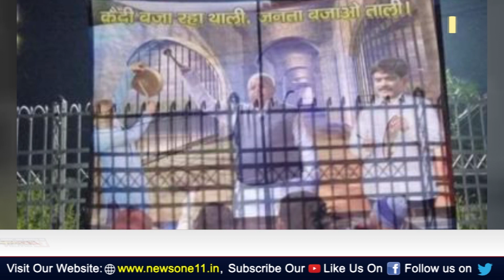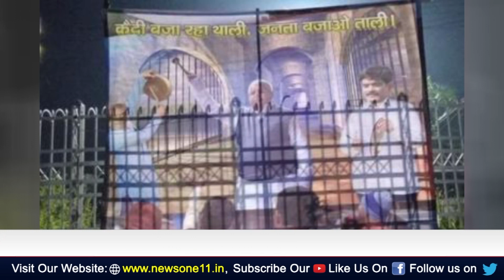RJD के पोस्टर पर JDU किया पलटवार, राजधानी में पोस्टर लगा LALU YADAV के परिवार पर ही साधा निशान...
In many areas of the capital Patna, political posters have become the center of attraction for the people. JDU has also accelerated the counterattack, along with the poster-wise debut of RJD. This time, releasing a new poster, JDU has targeted the Lalu family through poetry in it.